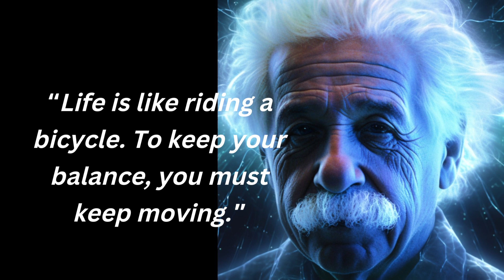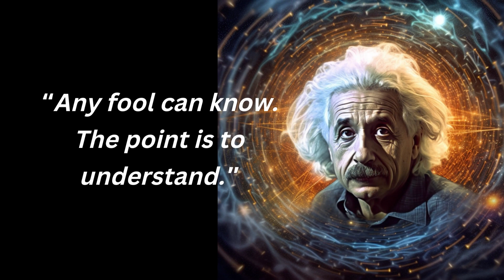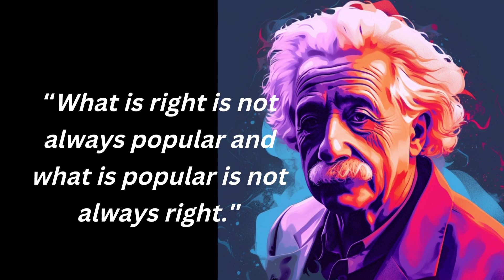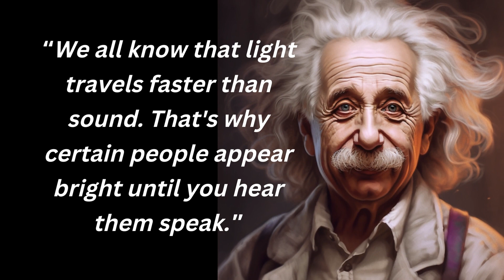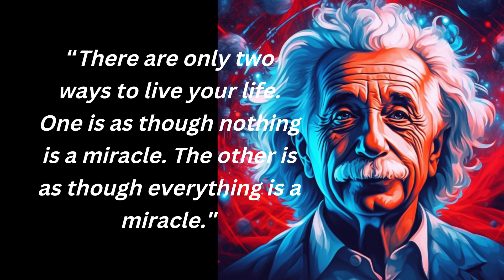The Greatest Enemy of Truth is.....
The Greatest Enemy of Truth is. & Human Stupidity - Albert Einstei Quotes. Quotes by ― Albert Einstein - Awesome Life -

Albert Einstein was a German-born theoretical physicist, widely ranked among the greatest and most influential scientists of all time.